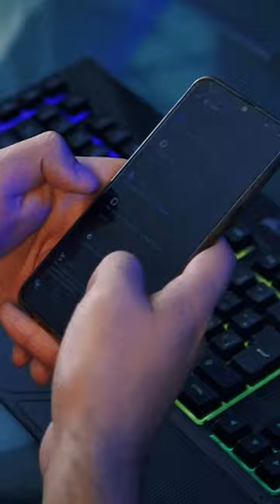Why do peoples say “hello” in phone calls !?🤯💥